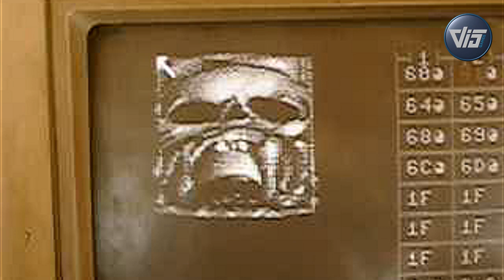Original recordings of the Turrican 3 C64 development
This video shows some original video recordings (filmed from monitor) of the development of Turrican 3 C64 in the Year 2002.